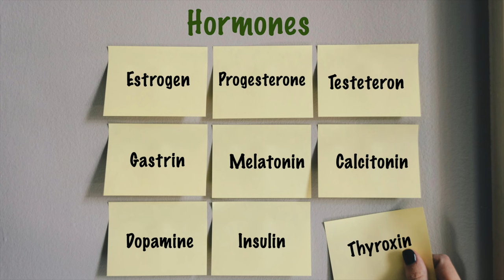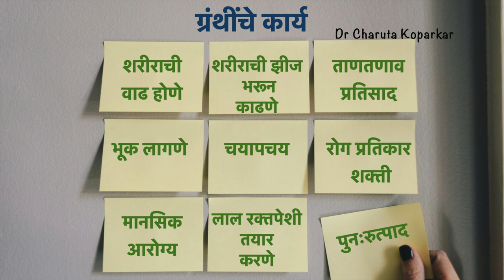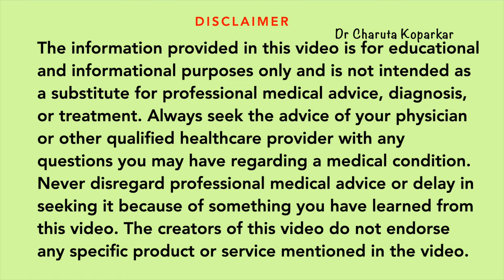हार्मोन्सच्या पातळीत गडबड करणारे ५ घटक | Causes of Hormonal Imbalance